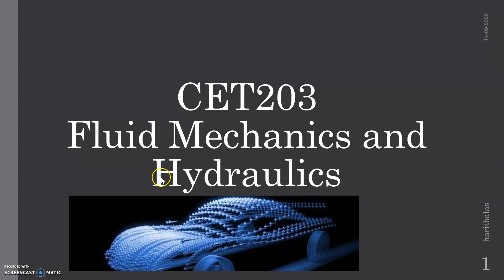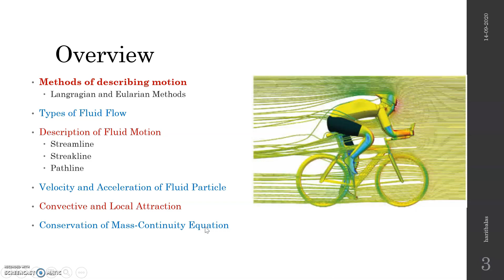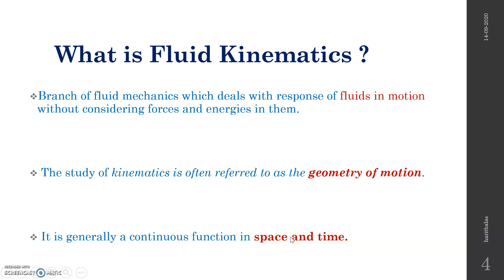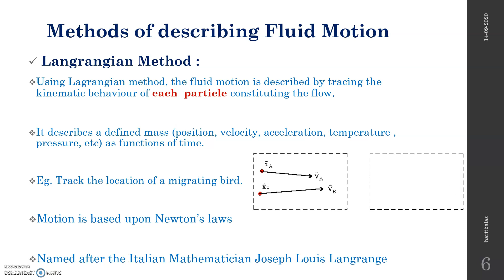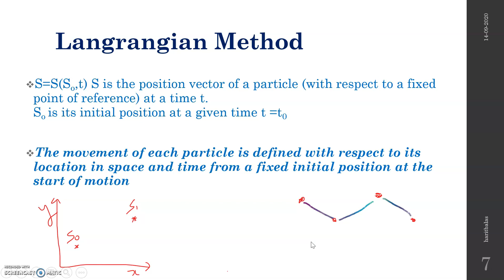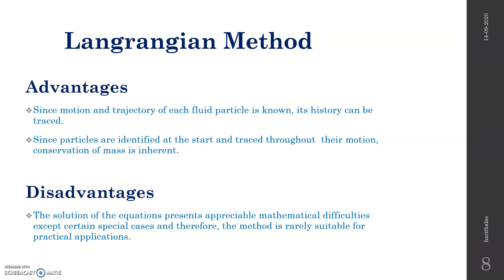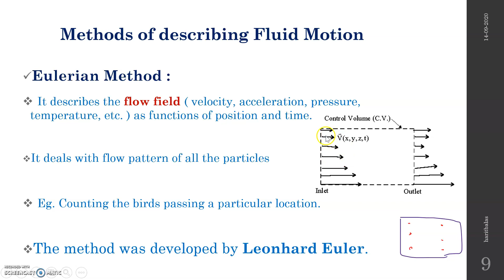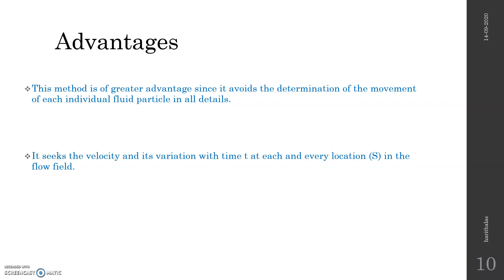CET203 FMAH-Module2-Fluid Kinematics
17.